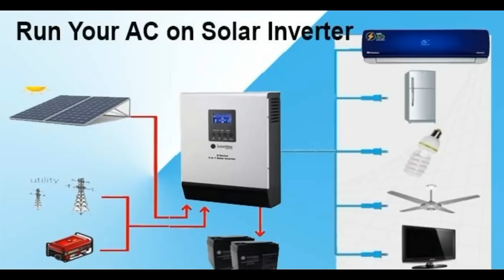Run Your Ac On Solar System Full Specification And Price